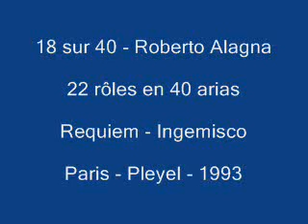18 sur 40 Roberto Alagna Requiem Ingemisco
Roberto Alagna - 22 prises de rôle en 40 arias!

Faust de Gounod à Montpellier 1994

1 "Quel trouble inconnu me pénètre...Salut demeure chaste et pure"

Romeo et Juliette de Gounod Salle Favart à Paris 1994 et Londres 2000

2 « Salut tombeau sombre et silencieux »
3 "L'amour, l'amour...Ah lève toi soleil"

Werther de Massenet Toulouse 1997

4 "C'est bien ici la maison du bailli...Je ne sais si je veille"
5 "Un autre est son époux..."
6 "Lorsque l'enfant revient d'un voyage..."
7 "Pourquoi me réveiller"

Carmen de Bizet à Peralada 1999

8 "La fleur que tu m'avais jetée"

Manon de Massenet à Bastille Paris 2004

9 "En fermant les yeux..."
10 "Je suis seul...Ah fuyez douce image"

Roberto Devereux de Donizetti à Monte Carlo 1993

11 "E encore la tremenda posa..."

Elisir d'amore de Donizetti à Las Palmas 1993

12 "Quanto e bella, quanto e cara..."
13 "Una furtiva lagrima"

Rigoletto de Verdi à Nice 1993

14 "Questa o quella"
15 "Ella mi fu rapita...Parmi veder le lagrime...Possente amor mi chiama"
16 "La donna e mobile"

La Traviata de Verdi à Orange 1993

17 "Lunga de lei...De miei bollenti spiriti...Anina donde vienni...o mio rimorso o infamia..."

Requiem de Verdi à Pleyel 1993

18 "Ingemisco.."

Don Carlos de Verdi à Londres 1996

19 "Fontainbleau forêt immense et solitaire...je l'ai vue..."

Macbeth de Verdi à La Scala 1997

20 "O figli...Ah la paterno mano"

Simon Boccanegra de Verdi à Salzbourg 2000

21 "O inferno...Cielo pietoso..."

Il trovatore de Verdi à Monte Carlo 2001

22 "Deserto sulla terra"

Les pêcheurs de perles de Bizet à Séville 2009

23 « Je crois entendre encore... »

24 "A si ben mio"
25 "Di quella pira"

Aida de Verdi à Copenhague 2005

26 "Se quel guerrier io fossi...Celeste Aida"

La Bohème de Puccini à Rome 1992

27 "Que gelida manina"

Tosca de Puccini à Londres 2000

28 "Dammi colori...Recondita armonia..."
29 "E lucevan le stelle"

La Rondine de Puccini à Londres 2002

30 "Parigi e la citta"
31 "Dimmi que voi..."

Madame Butterfly de Puccini à New York 2007

32 "Amor o grillo"
33 "Addio fiorito asil"

Cavalleria Rusticana de Mascagni New York 2009

34 "Mama quel vino e generoso"
35 "O lola..."

L'Amico Fritz de Mascagni à Monte Carlo 1999

36 "Ed anche Beppe amor...o amore o bella luce del cor"

37 « Viva Il Vino Spumeggiante »

I Pagliacci de Leoncavallo à Santander 2000

38 " Un gran spectacolo...Un tal gioco..."
39 "Recitar...Vesti la Giubba"
40 "Nome de dio...No pagliaccio non son"